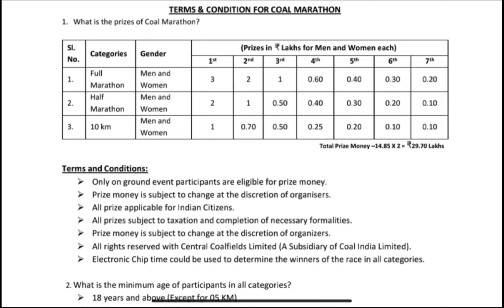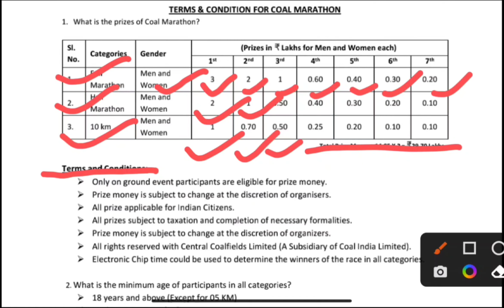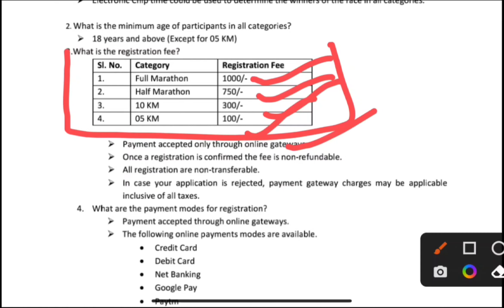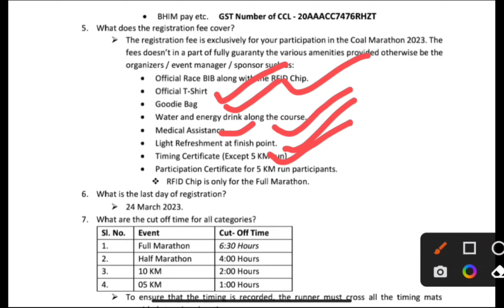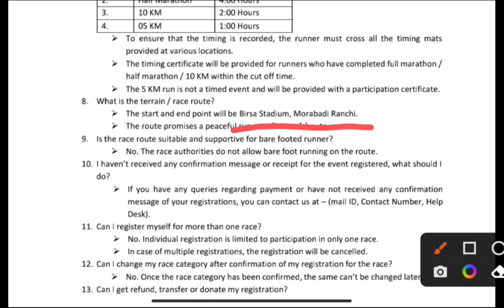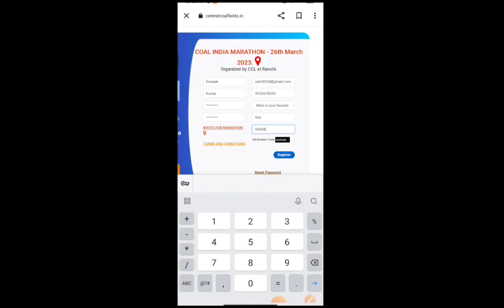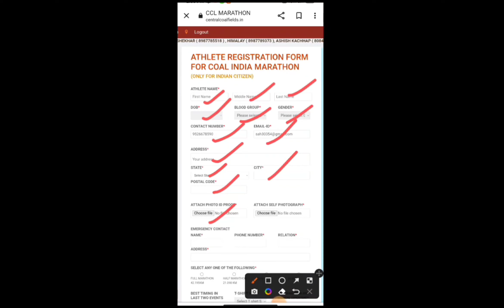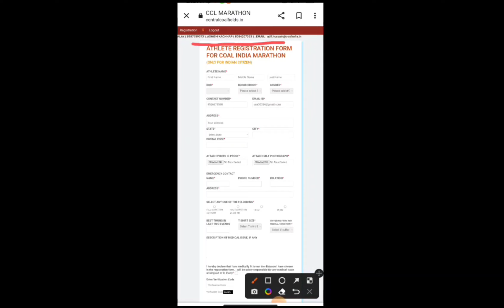video Coal India Marathon 2023|रांची में मैराथन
Dear Runner
My name is Manoj. I am also a Marathon Runner. I had participated first time in December,2018 in patna marathon..
on this channel, I will give all information regarding to Marathon Running...